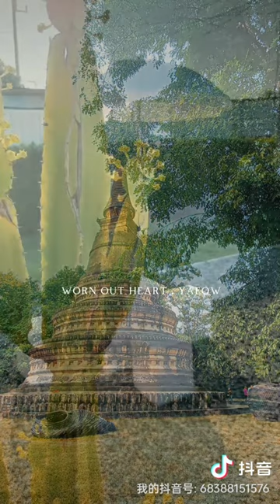Hongbo Sand Art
洪舶沙版画艺术
Hong Bosha's print art
 -- "Hongbo Sand Art" uses the natural sand of the Tengger Desert as raw materials, combined with printmaking techniques to make paintings